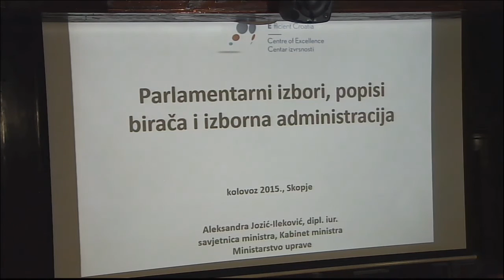Јозиќ-Илековиќ: ДИК треба да ги едуцира гласачите и да го штити гласачкото право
На јавната дискусија на тема „Како до слободни избори: Искуствата на Хрватска и Македонија во компаративна перспектива“, што Цивил-Центар за слобода ја организираше во рамки на проектот „Моето гласачко право“, една од воведничарите беше и Александра Јозиќ-Илековиќ, актуелна советнчка  на министерот за управа во Хрватска, која осум години  билапотпретседателка на хрватската изборна комисија.

„Независна и непристрасна државна администрација е од клучен фактор за веродостојноста на изборите, каде што веродостојноста на изборната постапка е супстенцијален фактор во консолидација на демократијата. За спроведување избори треба да се има стручни лица кои го познаваат изборниот систем и да се етички и политички неутрални“, изјави Јозиќ-Илековиќ зборувајќи за Изборниот законик и за спроведувањето на изборните процеси во Хрватска. Според неа, изборната администрација секогаш треба да им биде на услуга на граѓаните и достапна онлајн во секое време за потребите на гласачкото тело.

„Она што во законот за изборите му е дадено на ДИК е да даде мислење за надградба на изборниот процес. ДИК само дава мислење за дополнување или измена на Изборниот законик и го доставува до сите релевантни политички чинители во Хрватска, и до јавноста, преку објавување на веб-страницата на ДИК, но и преку тркалезни маси, работилници и слично“, објасни Јозиќ-Илековиќ споредувајќи ја работата на државните изборни комисии во Хрватска и во Македонија.

Целта на дискусијата чие мото беше „Влезот е слободен, излезот е возможен“, е можноста за пронаоѓање на можни решенија за излез од политичката криза, но и решенија за спровдување на регуларни, демократски и пред сè, фер и слободни избори. Оваа дискусија е само дел од низата активности кои ЦИВИЛ – Центар за слобода ги спроведе летово, со цел запознавање на гласачкото право на граѓаните и граѓанките во Македонија.